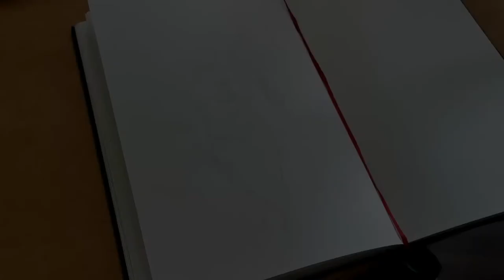Plantspirit I Watercolour+Pigment liner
Have fun with this video. It shows a plantspirit transforming into a human body.I used pigment liners,polychromos pencils and aquarelle.